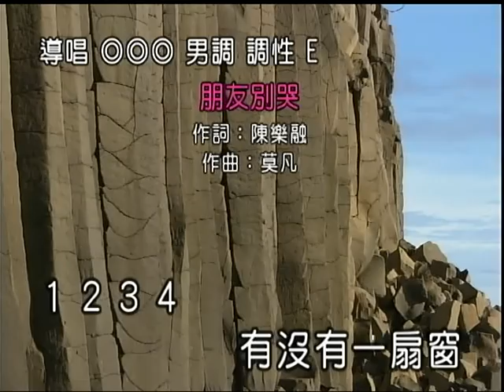薛金顯~朋友別哭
貝斯特之友薛金顯~朋友別哭